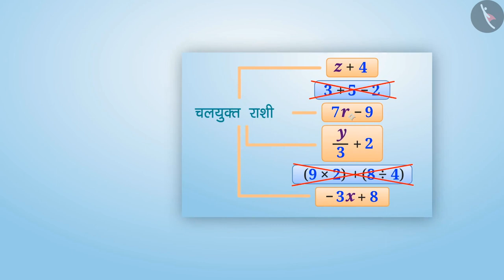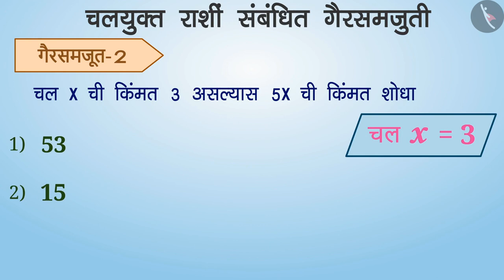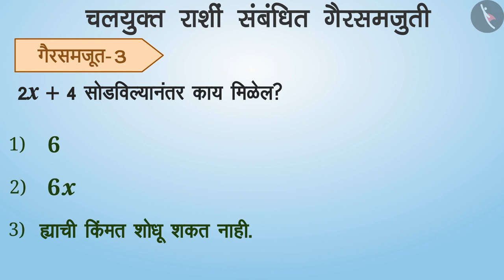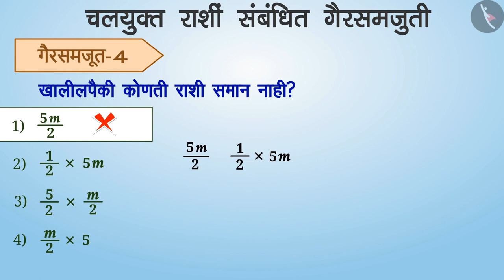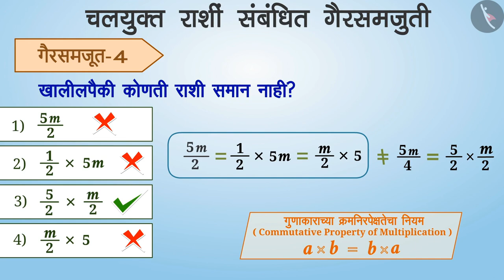बैजिक राशी|Part 3/3|Algebraic Expressions|Marathi|Class 6